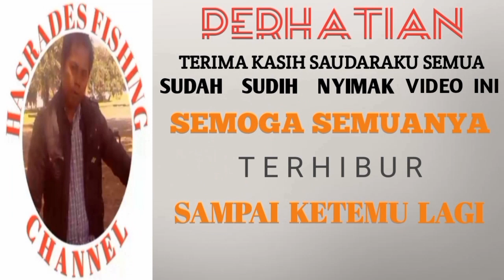EDAN!! SPOT DANGKAL PENGHUNINYA RATA" EMPAT JARI#hf ...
edan spotnya dangkal penghuninya rata rata empat jari#hf

assalamualaikum saudaraku semuanya..hari ini kita mancing lagi dengan  target betok/papuyuh,gabus.jujung,lele,kaper di spot parit dangkal..

peralatan
joran tegek 270
umpan jangkrik
pancing no 2 Daiichi

bagaimana keseruannya lanjut..